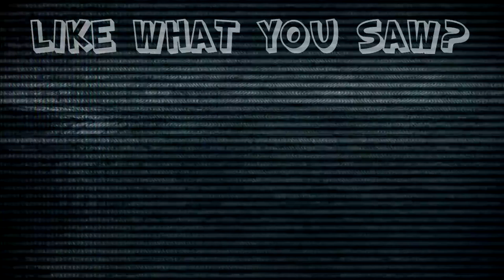Metroid Prime 2 Echoes: Boner Patrol - #15 - Retro Millennia